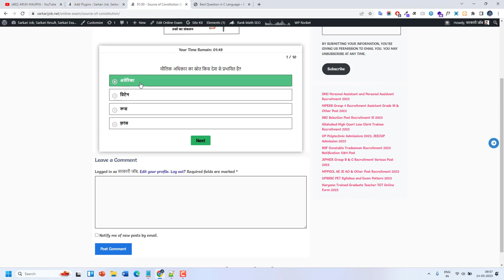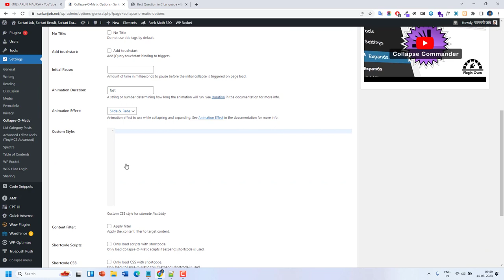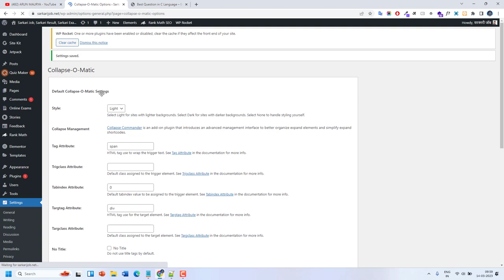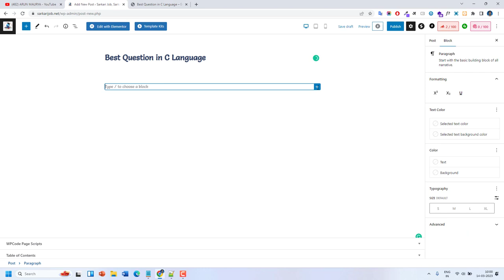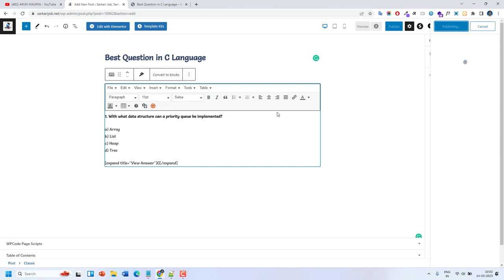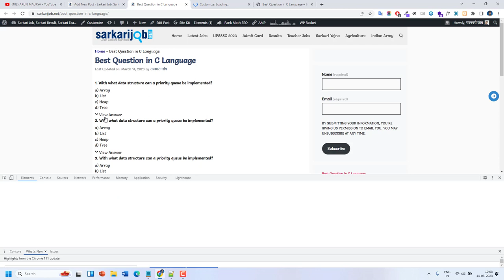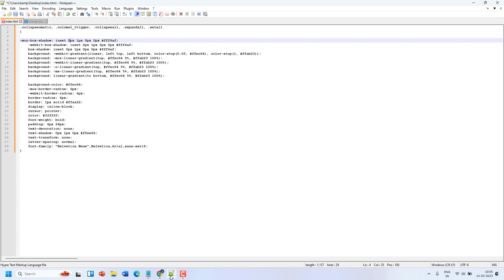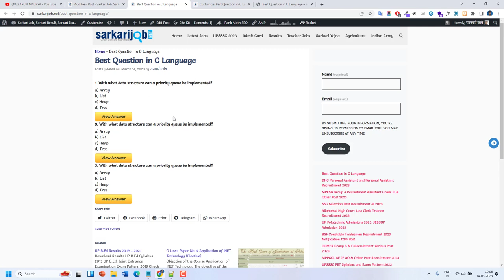Online MCQ, Question Answer Blog Kaise Banaye Free in WordPress and Get Hight Traffic in Your Blog.